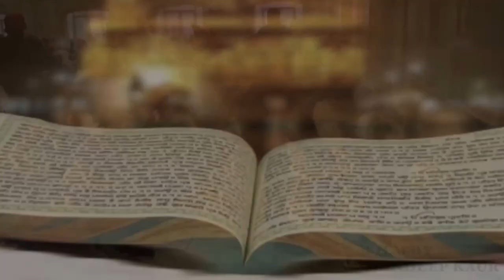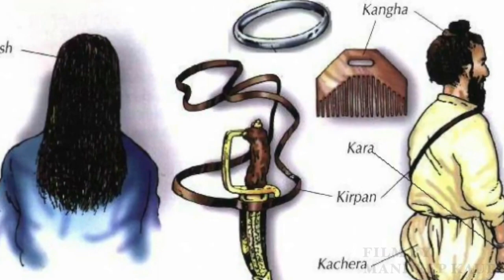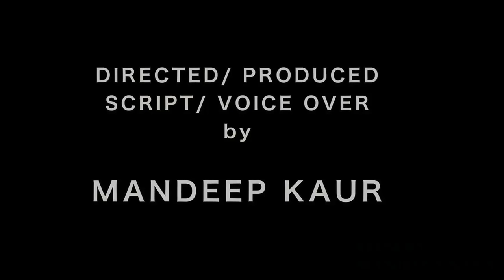Essence of Sikhism, Uploading Gatka Tradition Documentary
Produced/ Direction/ Voice Over/ Script - Mandeep Kaur
Camera by - Jass Bhatia
Edited by - Ritesh Sharma